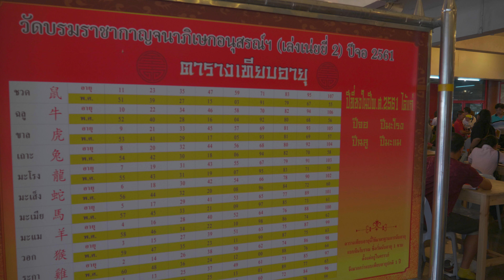Panasonic GH5 + Leica DG 12-60mm 4K Slow 24p 48fps : Leng Noei Yi Temple Thailand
Copyright by YUM YAI TV